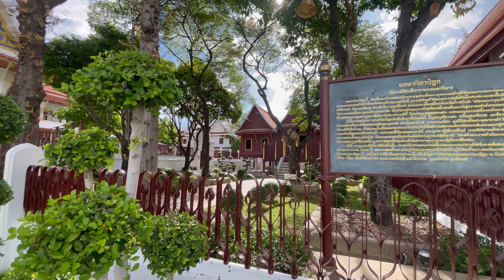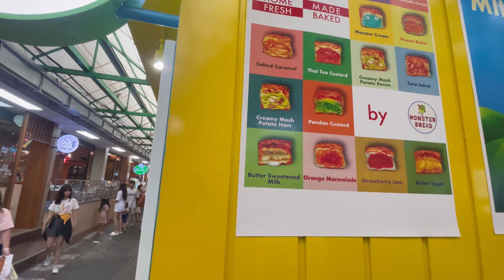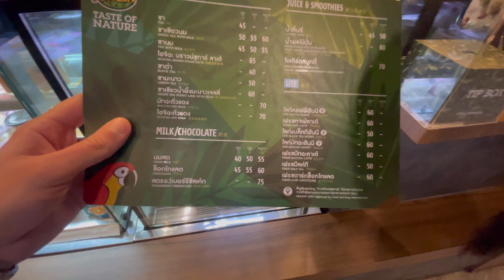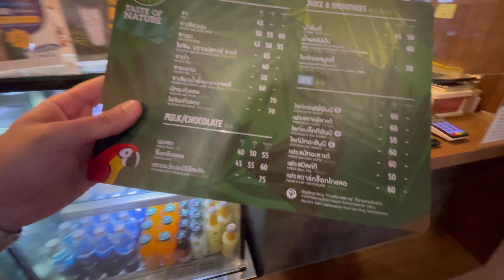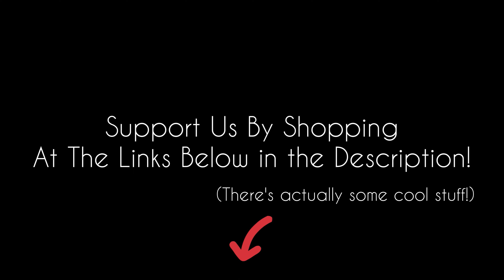Tourists DON'T Come Here! 🇹🇭 (Wang Lang Market)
Vlog # 034: Come along with me, Alex, as we explore one of the most famous markets in Bangkok, Thailand that tourists don't go to - Wang Lang Market! 🇹🇭